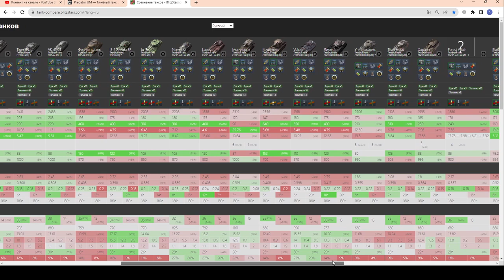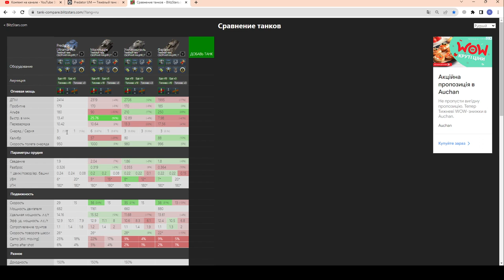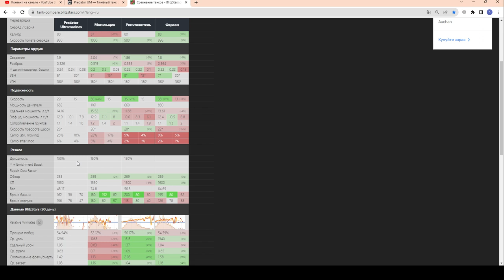УРА!!! Predator в Рулетке! ЧЕСТНЫЙ ОБЗОР! Стоит крутить? в wot Blitz 2023 | WOT-GSN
ПОДДЕРЖИ АВТОРА!
4. Отправить подарок (Евро сервер) в игре на Ник - "__GSN__"